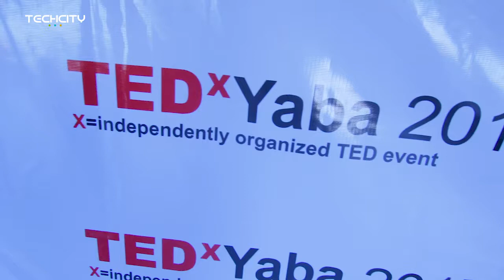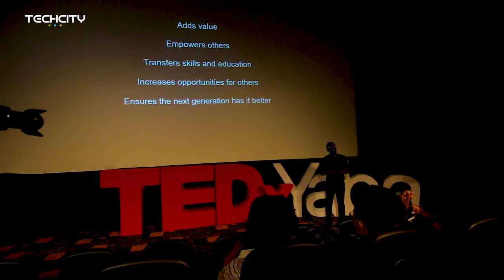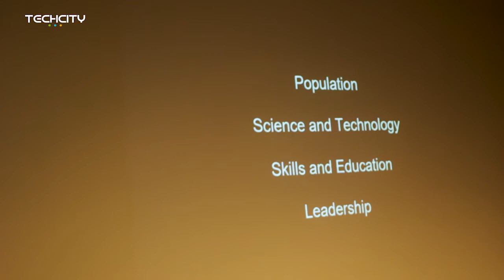TechCity at TEDx Yaba 2017